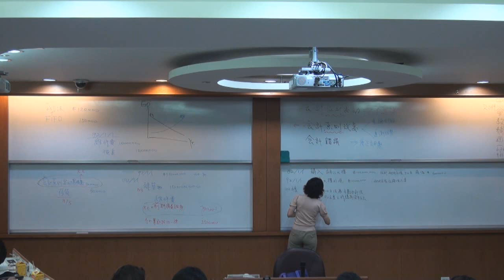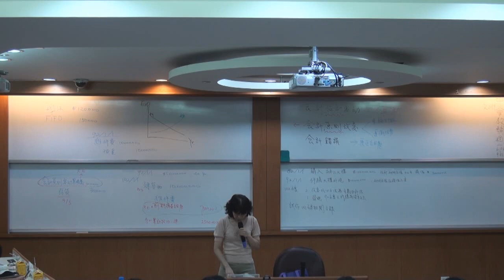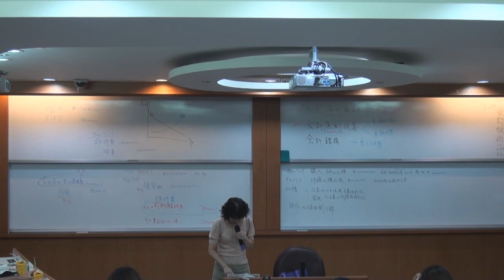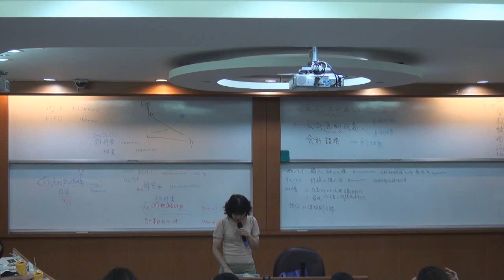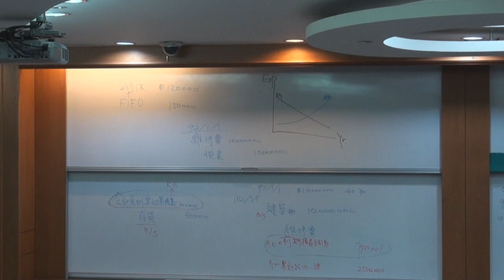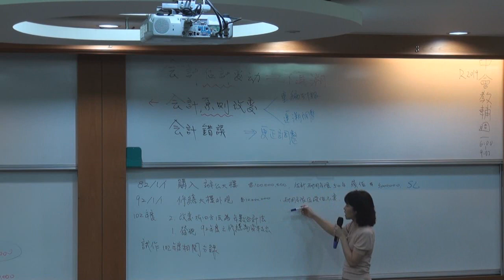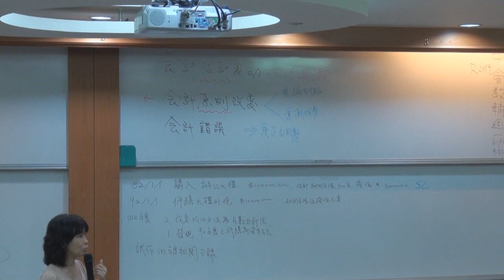中級會計學（一）103 2014 1008 2